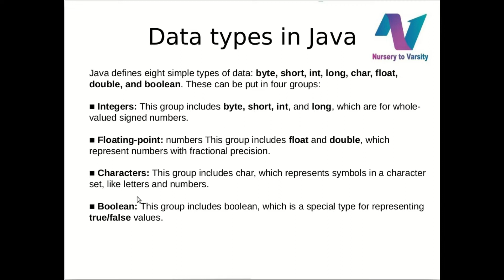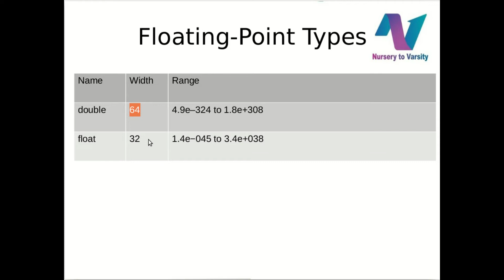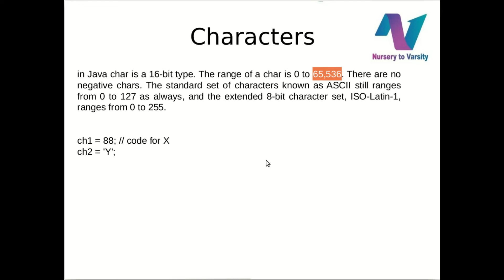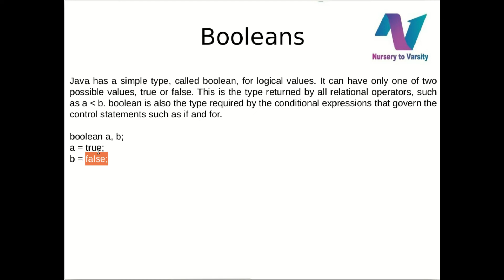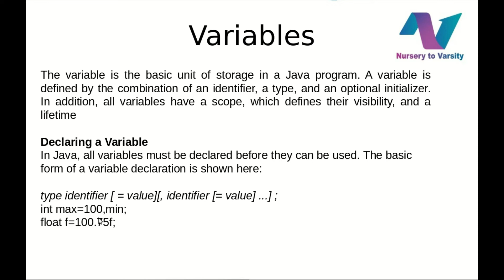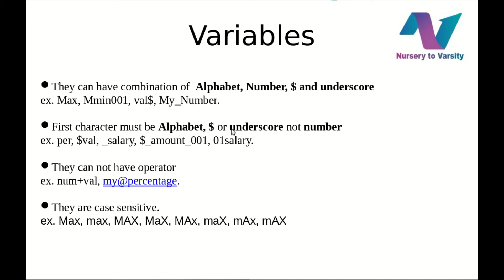Basics data types and variable declaration in java | java tutorials | free online course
In this tutorial  we learn basic data types in java. We also see the variable declaration in java.